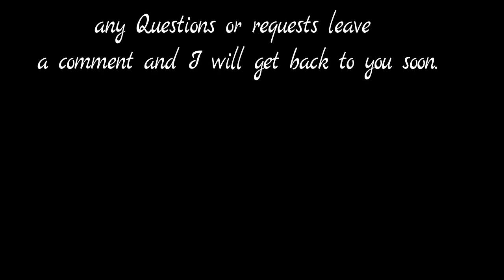Tortillas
Ingredients

Homemade Tortillas
Makes about 12 tortillas

3 cups (375g) flour
1/3 cup (70ml) oil
1 tsp (4g) baking powder
1 tsp (5g) salt
3/4 cup (180ml) warm water

1. Prepare the tortillas. In a medium bowl, mix flour with salt and baking powder. Add oil and warm water to the flour mixture. Mix everything together using your hands, knead until smooth and pulls away from the sides of the bowl.

2. Cut into 10-12 equal pieces. With a rolling pin, roll out each one to a circle about 9in (23cm) in diameter and 3/4in (1.5-2 mm) thick. they need to be really thin, almost transparent.

3. Preheat a large non-stick pan over medium-high heat. You don't need to add any oil or butter. Cook the tortilla on both sides until the dough get brown spots all over the tortilla, that will only take few seconds. Must be very careful and work rapidly as they cook really fast. Don't over cook so the tortilla remain soft and able to be rolled. Once finished, the tortillas are ready to serve.